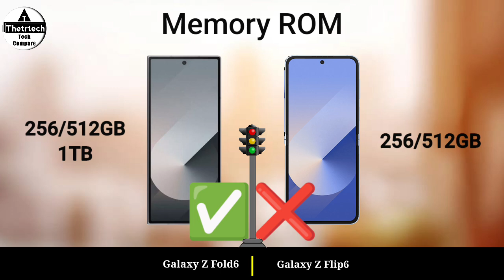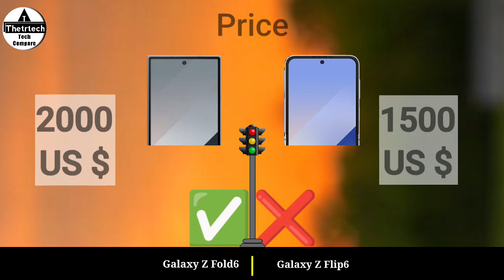Samsung Galaxy Z Fold6 5G vs Samsung Galaxy Z Flip6 5G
Samsung Galaxy Z Fold6 5G vs Samsung Galaxy Z Flip6 5G || Samsung Galaxy z flip6 5G vs Samsung Galaxy Z Fold6 5G

Full Mobile Comparison and Specs Review Video and New Launched 4G and 5G Gaming Mobile Phone - 2024